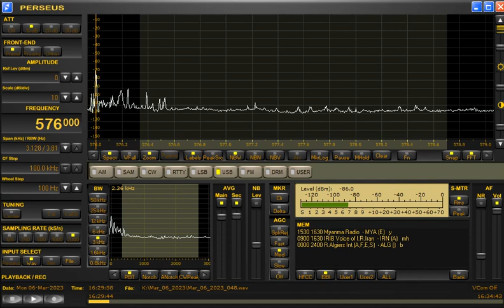576kHz Myanmar Radio with National Anthem at 1629UTC on March 6, 2023